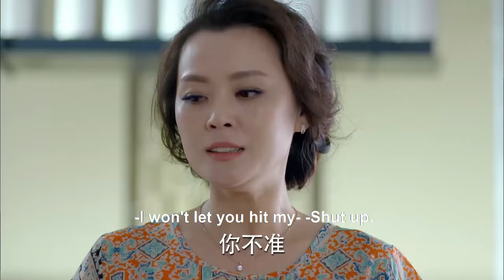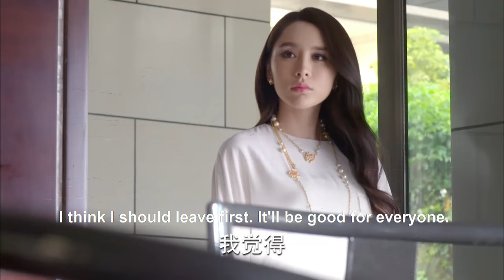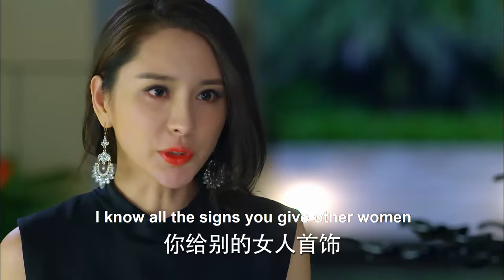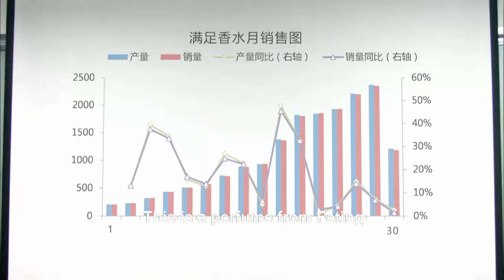【Full Movie】Mistress beats and scolds mother-in-law after marriage, cheating husband regrets it